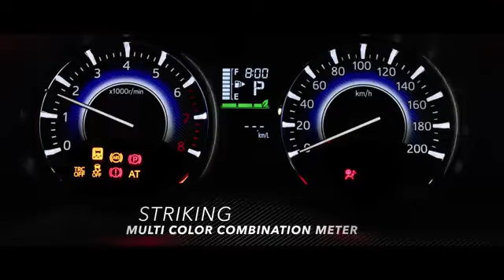🔴 [IKLAN] FITUR LENGKAP TOYOTA RUSH 2018?!